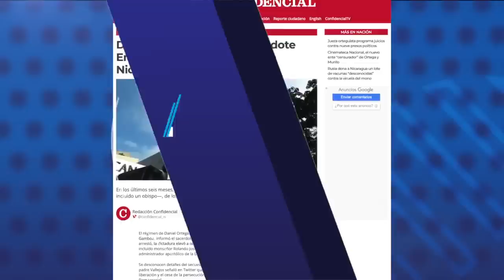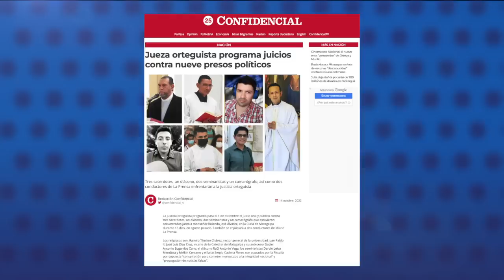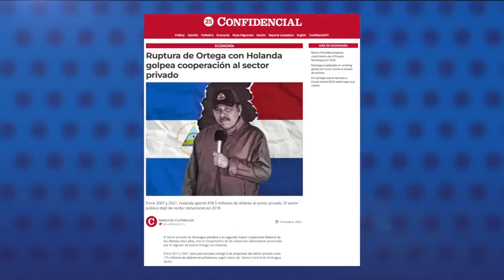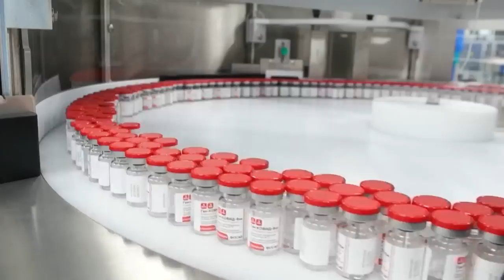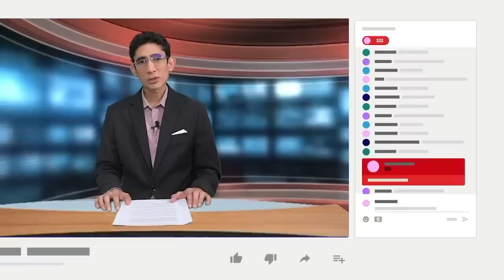Régimen secuestra en Managua al sacerdote Enrique Martínez, ex capellán de La Salle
Fuentes religiosas de la Iglesia Católica confirmaron a CONFIDENCIAL el secuestro policial del sacerdote nicaragüense Enrique Martínez, la tarde de este jueves 13 de octubre.
El sacerdote pertenece a la Diócesis de León, pero residía en la capital. Fue capellán del colegio La Salle, y algunas veces oficiaba misas en la parroquia San Marta en Reparto San Juan de Managua.
Fue secuestrado por la Policía la tarde del jueves en la casa de sus familiares en Managua, donde él vivía, y según fuentes de la Iglesia católica fue llevado a la Dirección de Auxilio Judicial, conocida como El Chipote, sin que se conozca cuál es el motivo de su detención y por qué lo investigan.
El 30 de mayo de 2018, el día de la masacre orteguista contra la marcha del Día de las Madres, el sacerdote Martínez subió a una tarima para demandar el cese de la represión oficial.

- Jueza orteguista programa juicios contra nueve presos políticos.
- Ruptura de Ortega con Holanda golpea cooperación al sector privado.
- Cinemateca Nacional, el nuevo ente "censurador" de Ortega y Murillo.
- Rusia dona a Nicaragua un lote de vacunas "desconocidas" contra la viruela del mono.